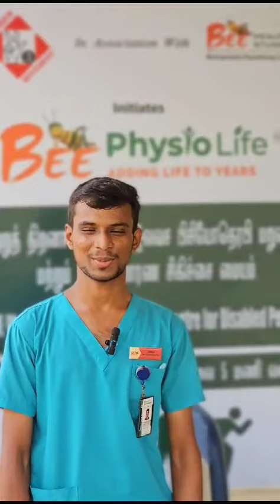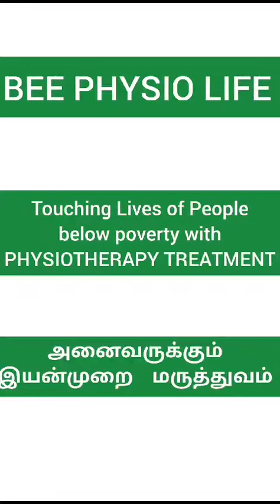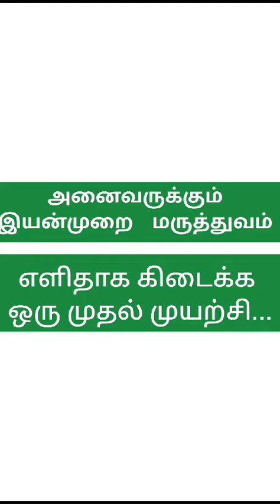பக்கவாதத்தில் பாதிக்கப்பட்டவர்கள் கால்களை நேராக தூக்கி வைத்து எப்படி நடப்பது | BEE Physio Life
இந்தப் பதிவு பக்கவாதத்தில் பாதிக்கப்பட்டவர்கள் கால்களை நேராக தூக்கி வைத்து எப்படி நடப்பது என்று இந்த வீடியோல பாக்கலாம்.

சமூக அக்கறையுடன்...விழிப்புணர்வு பதிவு

பீ பிசியோ லைஃப் மறுவாழ்வு மையம் மற்றும் ஆராய்ச்சி நிறுவனம் - இந்தியா™ (BPLRRII)